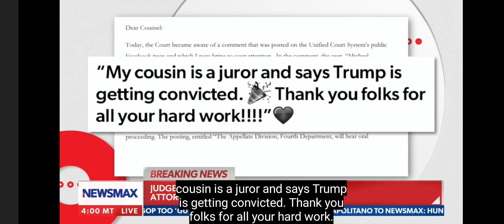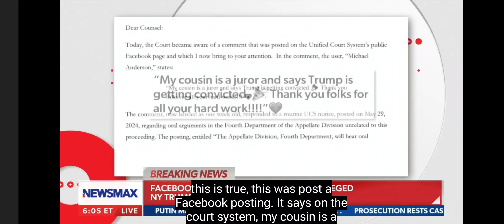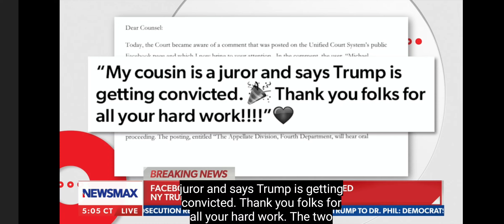The Judge Better pursue this!!!